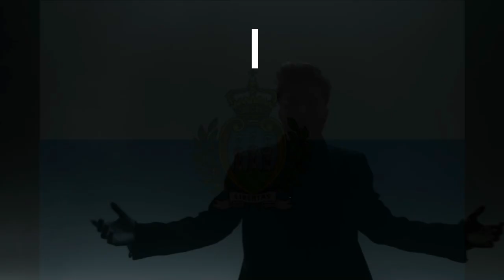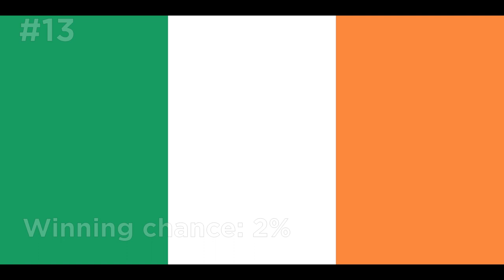EUROVISION 2020 | BOOKMAKER ODDS so far (4th March, 13 countries havent even announced their songs!)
*At the beginning of the video 4th March, not 5th, I'm sorry:)
I am starting a series of videos about Eurovision betting bets 2020. We will watch how they will change over time.
At the moment (5th March, 22:00 CET):
My top 26 at the moment:
41 place - Slovenia - Ana Soklic - Voda
40 place - Latvia - Samantha Tina - Still Breathing
39 place - Croatia - Damir Kedzo - Divlji vjetre
38 place - Belarus - VAL - Da Vidna
37 place - Estonia - Uku Suviste - What Love Is
36 place - San Marino
35 place - Spain - Blas Canto - Universo
34 place - North Macedonia
33 place - Albania - Arilena Ara - Shaj
32 place - Moldova - Natalia Gordienko - Prison
31 place - France - Tom Leeb - The Best in Me
30 place - Czech Republic - Benny Cristo - Kemama
29 place - Armenia - Athena Manoukian - Chains on You
28 place - Portugal
27 place - Austria
26 place - Serbia - Hurricane - Hasta la Vista
25 place - Ukraine - Go_A - Solovey
24 place - Finland
23 place - United Kingdom - James Newman - My Last Breath
22 place - Poland - Alicja Szemplińska - Empires
21 place - Cyprus
20 place - Israel - Eden Alene - Feker Libi (ፍቅር ልቤ)
19 place - Azerbaijan
18 place - Australia - Montaigne - Don't Break Me
17 place - Belgium - Hooverphonic - Release Me
16 place - The Netherlands - Jeangu Macrooy - Grow
15 place - Georgia - Tornike Kipiani - Take Me as I Am
14 place - Greece - Stefania - Supergirl
13 place - Ireland
12 place - Denmark
11 place - Switzerland - Gjon's Tears - Répondez-moi
10 place - Norway - Ulrikke - Attention
9 place - Germany - Ben Dolic - Violent Thing
8 place - Malta
7 place - Sweden
6 place - Italy - Diodato - Fai Rumore
5 place - Romania - Roxen - Alcohol You
4 place - Bulgaria
3 place - Russia - Little Big
2 place - Lithuania - The Roop - On Fire
1 place - Iceland - Daði & Gagnamagnið - Think About Thing